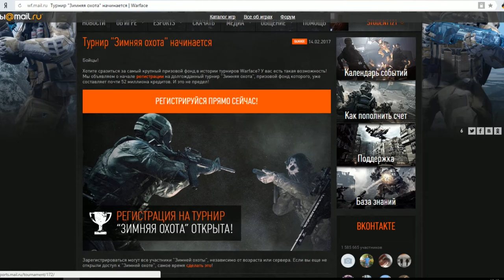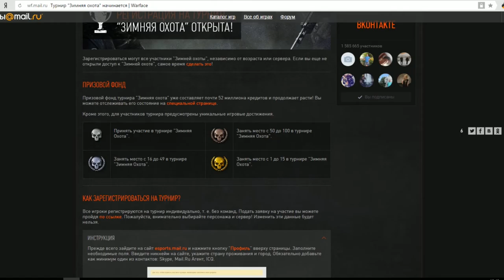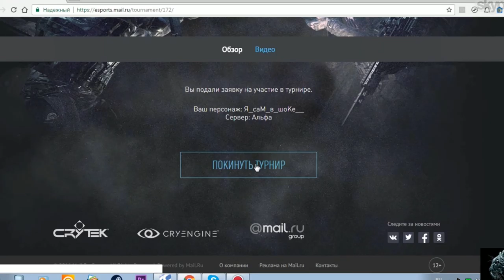ТУРНИР ЗИМНЯЯ ОХОТА | РЕГИСТРАЦИЯ ОТКРЫТА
Турнир "Зимняя охота" начинается